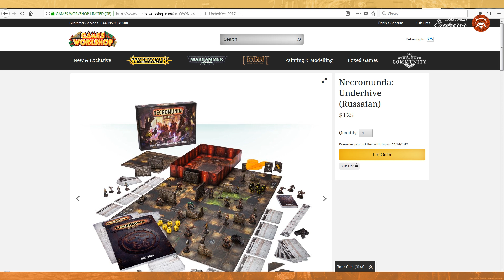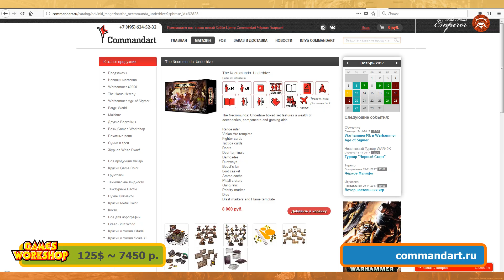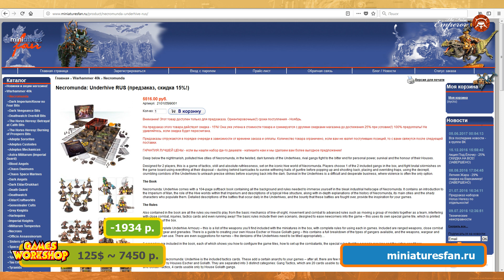Где выгоднее купить Necromunda: Underhive